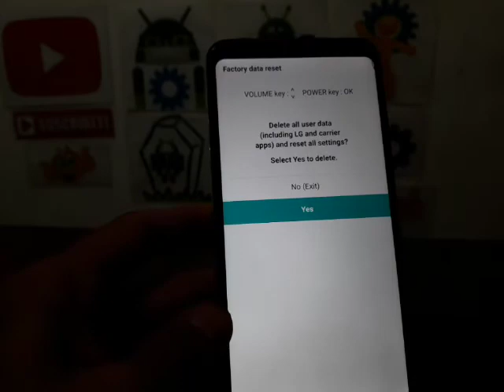HACER FACTORY RESET LG STYLO 5 QUITA PATRON O CONTRASEÑA OLVIDADA Y RESTAURA TU CELULAR